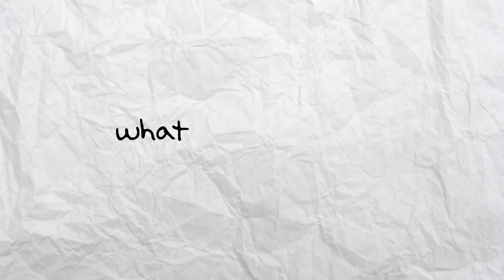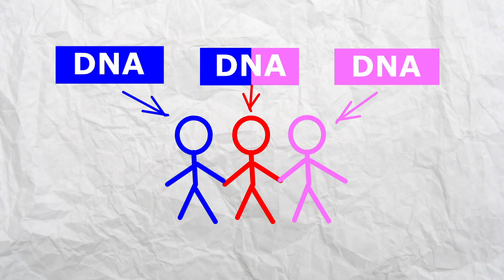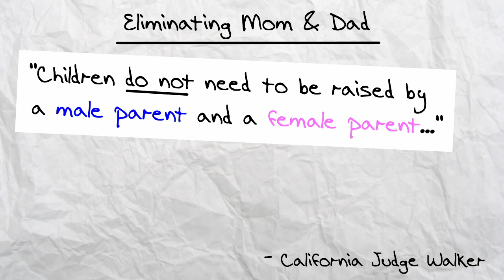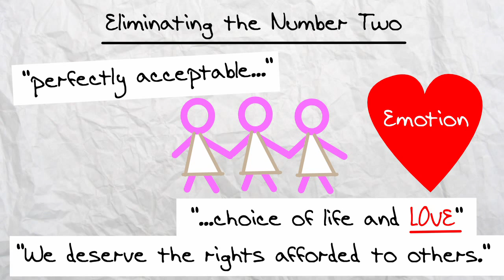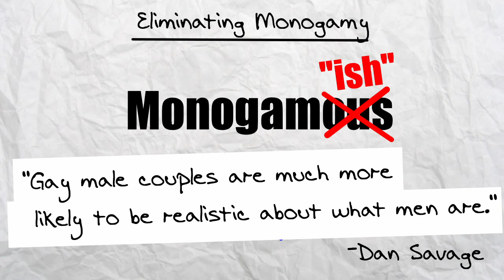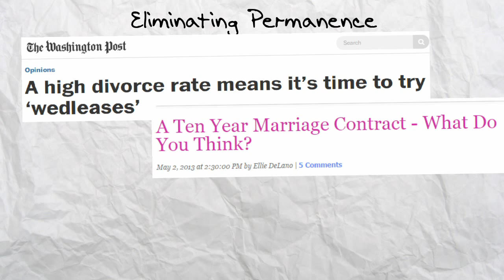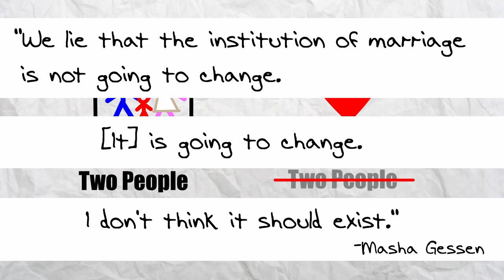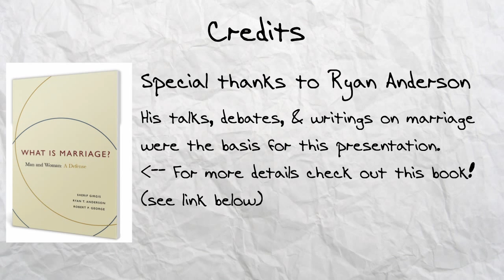Making Marriage Meaningless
What is marriage? Below is a small sampling of great books, articles, and videos that answer the question.